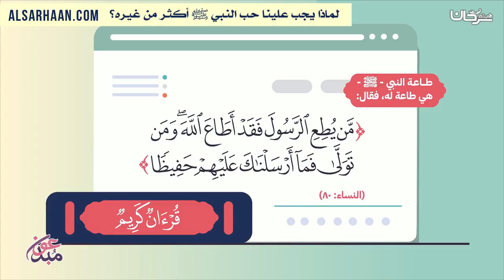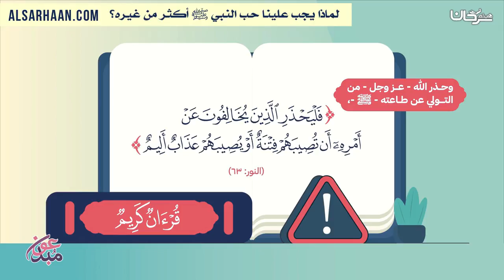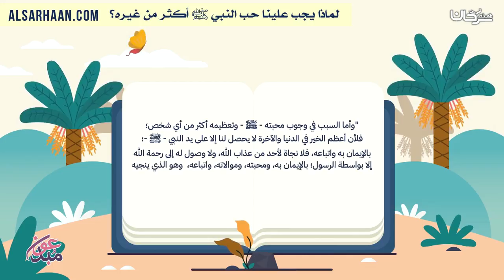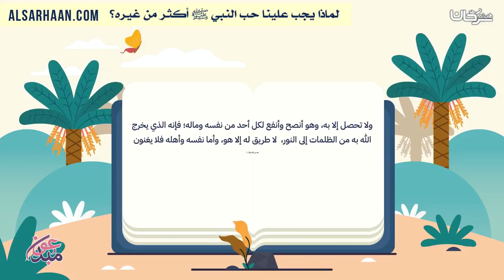لماذا يجب علينا حب النبي ﷺ أكثر من غيره؟